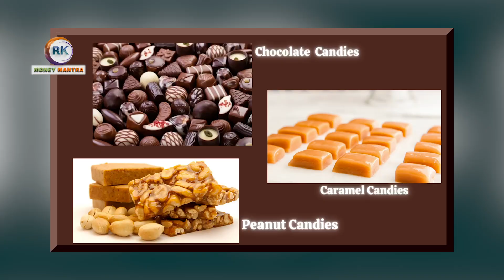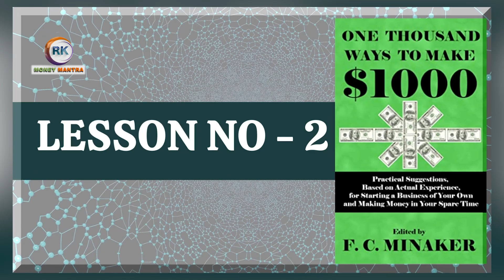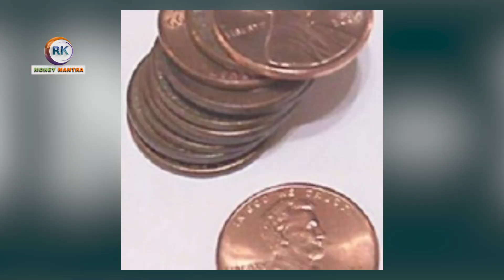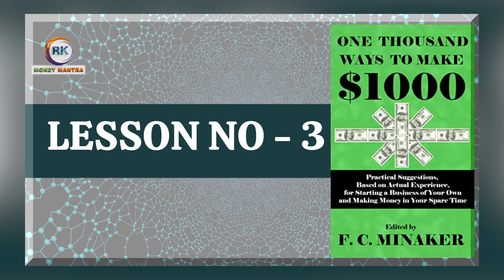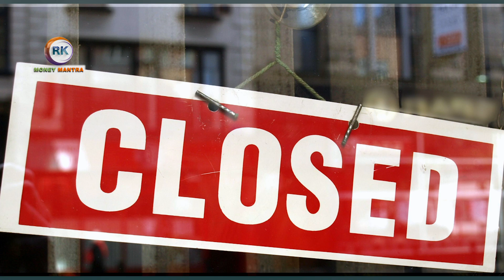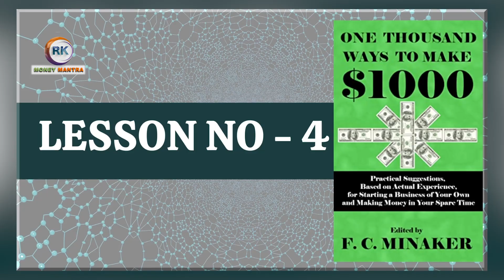డబ్బు సంపాదనకు 1000 మార్గాలు | 1000 ways To Make $1000 Book | Passive Income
In this video, I have shared 5 important lessons from the book "One Thousand Ways To Make $1000" by F.C. Minaker in Bengali. "Thousand Ways To Make $1000" is one of the favorite books of Warren Buffett. This book inspired him to learn about business ideas and help him start his own business in very young age. Warren Buffett and his
biographers credit this book for shaping the legendary investor's business acumen so the publisher decided to make the book available again. In the book "One Thousand Ways To Make $1000" there are many of important information such as how to start your own business, how to sell, how to promote a small business So if you want to start your business properly watch this full video.

2 Hours Live Work Shop with *Rk* in Zoom App?
On *Sunday@11Am*
Moneymantrark
Moneymantraramakrishna
Moneymantraramakrishna in Telugu
Money Motivational Speech
money making
money management
thousandwaystomake$1000
1000waystomake$1000
thousandwaystomake$1000booksummary
Debt in telugu
debt clear ideas
Debt
Invest
Soft skills
money management tips
money management 101
personal finance,personal finance tips
personal finance
personal finance management
clearing debt
debt
how to pay off debt
investment
money investment
How to Calculate MONEY Flow in EASY
Money Flow Analysis
money flow analysis
money flow analysis in stock market
money flow analysis confusion
money flow analysis in live market
money flow
how to reach goal
route map to success
Telugu success formula
 personal finance
money management
money management tips
money management hacks
money management rules
money management principles
simple ways to manage money
money management tips in telugu
money management skills
money saving tips
tips to save money
motivational video
Investment plans for middle class people
Best investment planning tips
motivational speech"
Time management"